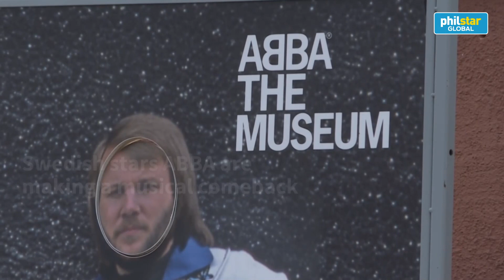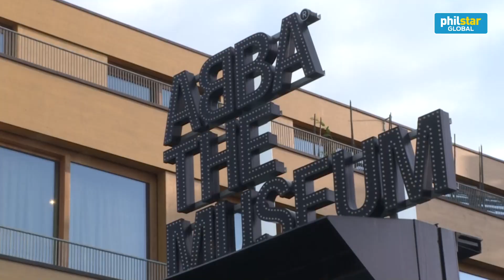Abba is making a comeback!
Fans of ABBA in Stockholm outside a museum dedicated to the group say they are thrilled after the Swedish superstars announced a musical comeback with a new album and a London show featuring their performances captured by digital avatars.
Video by Agance France Presse